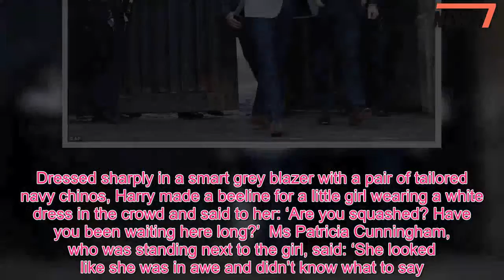Prince Harry meets crowds in Windsor hours before royal wedding - 247 News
Prince Harry said he can’t wait to marry bride-to-be Meghan Markle when he met crowds outside Windsor Castle this afternoon.The Prince said: ‘I’m really excited… I can’t wait’ when asked by Ms Ritu Dutt, from Richmond, if he was looking forward to his big day.Harry met well-wishers outside the castle where he will marry Meghan tomorrow.He was joined on a walkabout to meet the gathered crowds with his elder brother and best man Prince William.Dressed sharply in a smart grey blazer with a pair of tailored navy chinos, Harry made a beeline for a little girl wearing a white dress in the crowd and said to her: ‘Are you squashed? Have you been waiting here long?’  Ms Patricia Cunningham, who was standing next to the girl, said: ‘She looked like she was in awe and didn’t know what to say.’ William also revelled in the moment, joking with one tourist who asked how being a father for the third time was going.The prince quipped: ‘I’m not getting much sleep - but I’m sure it will get better,’ before being called over to greet more of the gleeful crowd.Another royal fan, William Edwards, 10, wearing his favourite football jersey with the name Lionel Messi printed on the back, said: ‘Harry shook my hand and I told him my name and he pointed to Prince William and said his name was William as well.‘William came over and I said “Come on Villa” because I know he supports Aston Villa and I do too.‘He asked me if I was going to watch the playoffs and that Fulham are a good team.He asked me if I was nervous.‘ The schoolboy, who said both he and his father were Villa fans, said he wished them well for the wedding.Their walkabout outside the castle came hours after Meghan Markle and her mother had an afternoon tea with the Queen.